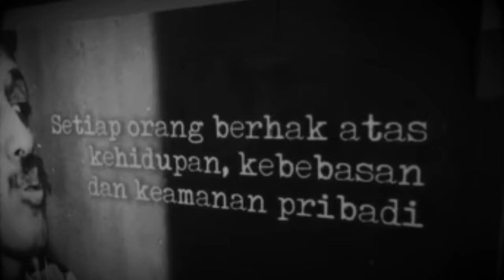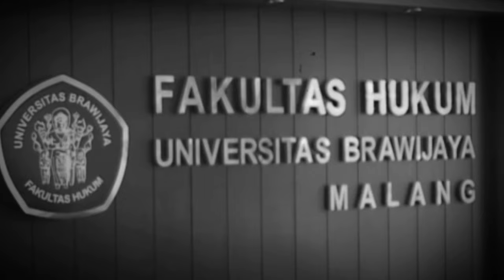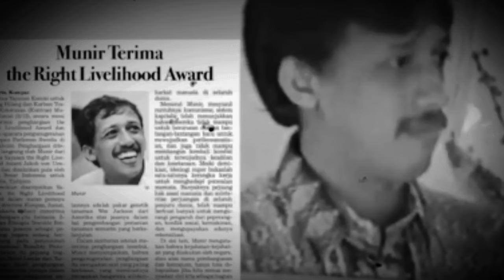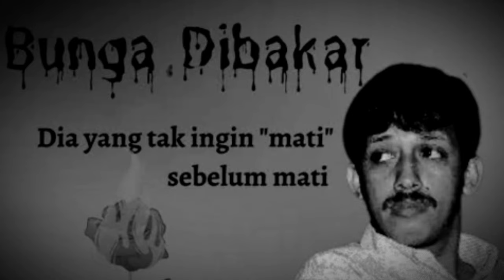MUNIR SAID THALIB : TOKOH AKTIVIS HAK ASASI MANUSIA ‼️